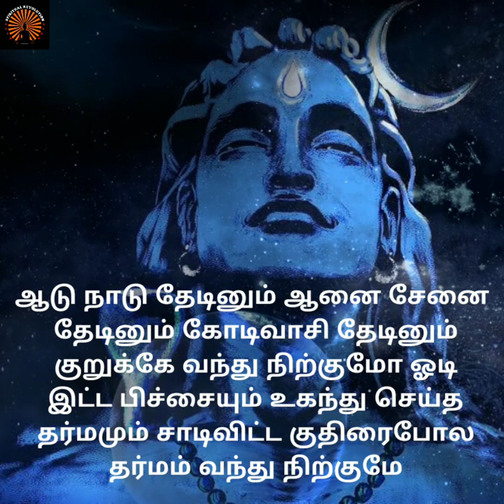உண்மையான வீட்டை தேடுங்கள் - Sivavakkiyar - Sivavakkiyam - God message for you - Meditation - Yoga